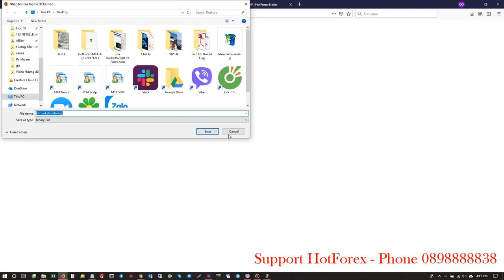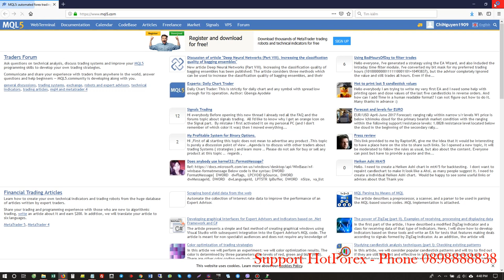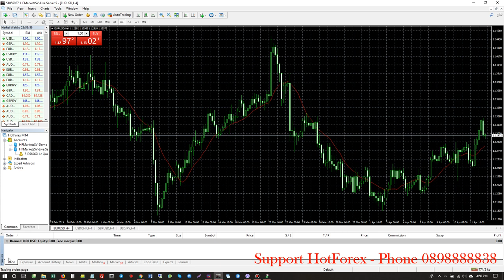Hướng dẫn đăng nhập MT4 tài khoản Live HotForex trên máy tính 2020 | DANHTUNG INVEST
♻️Thông tin 🔸Zalo🔸

🔴 Hỗ Trợ mở tài khoản uy tín các sàn có bảo hiểm và hoạt động trên 10 năm 🔹